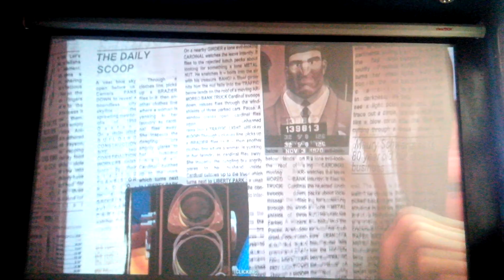Led 86C HTP Part8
Video test on animation movie